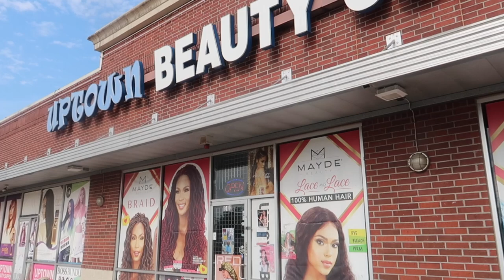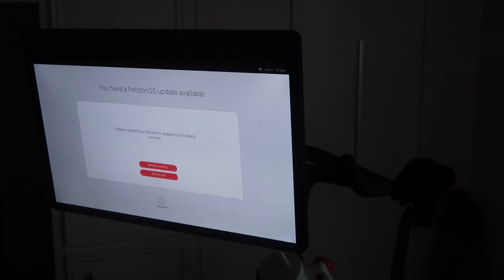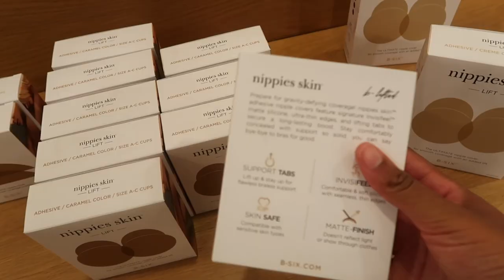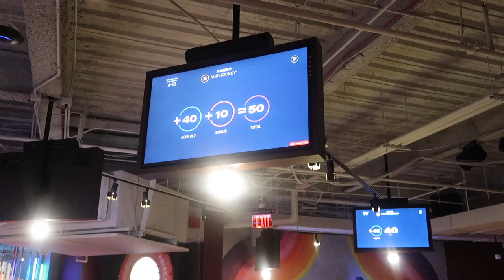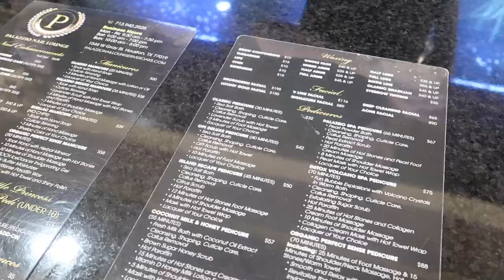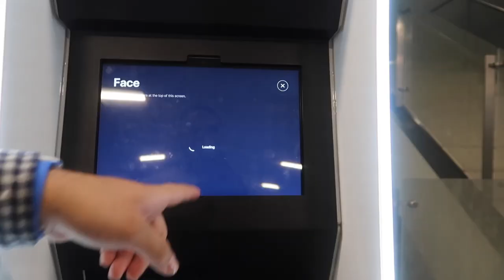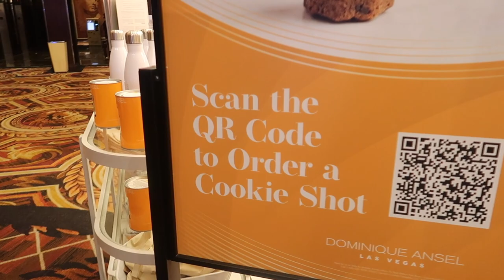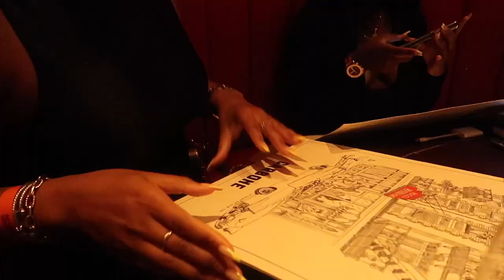VLOG | VACATION PREP W ME! HAIR, NAILS, SKIN MAINTENANCE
We finally made it out of the group chat y'all!

Link to my Personal Microderm Treatment